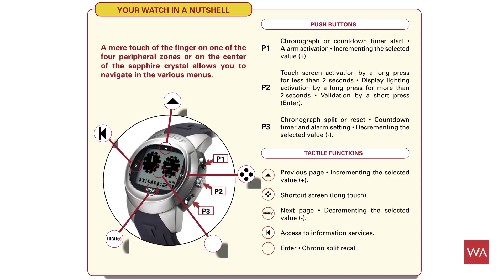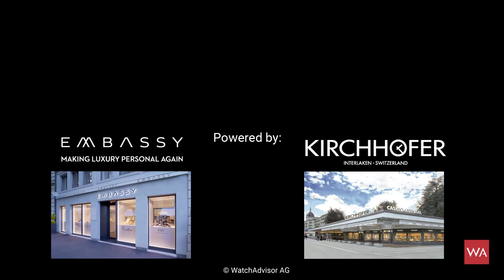Baselworld 2018: Tissot President François Thiébaud Interview (Swatch Group Smartwatch OS Update)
At Baselworld 2018, Tissot President François Thiébaud speaks with WatchAdvisor Head of Content Alexander Linz about Tissot's novelties. Including: the Everytime Swissmatic, the Heritage 2018, the T-Race MotoGP 2018, the Chrono XL NBA Team Collection and the upcoming T-Touch with its very own operating system.

WatchAdvisor is the world's largest search engine for watches and official retailers.